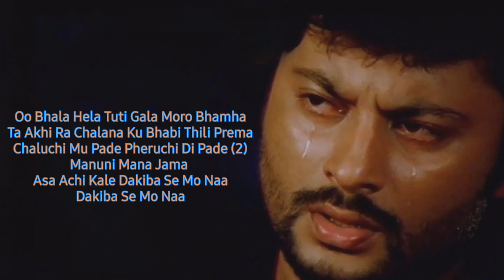Mana Mo Emiti Eka Lyrics video | Balunga Toka | Odia movie song | Anubhav Mohanty | Barsha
Listen To The Song Of Mana Mo Emiti Eka From Balunga Toka.

Song Credit
Singer: Babul Supriyo
Lyrics: Nirmala Nayak

Copyright By Amara Muzik.